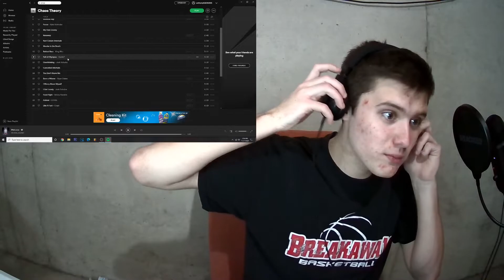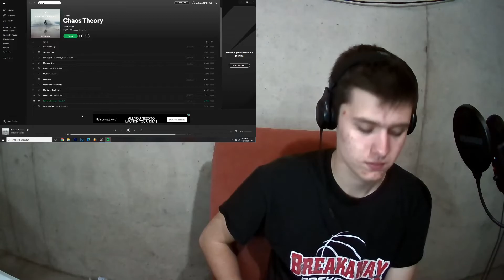CASH or TRASH! Rapper Reacts To Knox Hill- Fall of Olympus (feat. Gatsb7)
My boy Knox Hill just dropped a brand new album called "Chaos Theory" and I have decided to react to one of the songs with Gatsb7. Knox and Gatsb are some of my favorite in the scene so seeing them on a song together is always awesome! Comment what I should react to next!